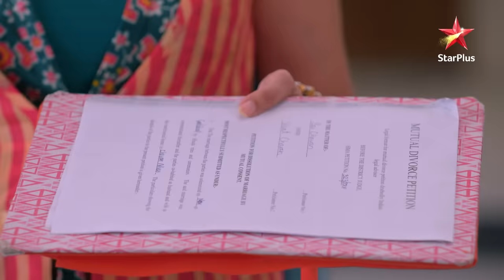Ghum Hai Kisikey Pyaar Meiin | Will Virat sign the divorce papers?